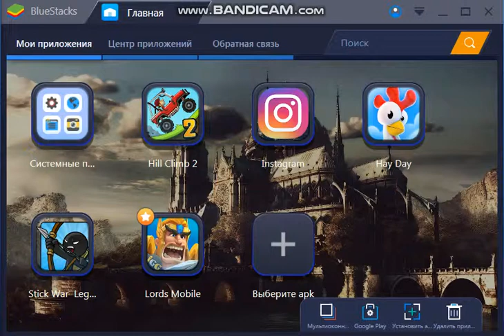Hill Climb 2(Music -Nu Mano To)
Game Hill Climb 2(Music-Nu mano to)